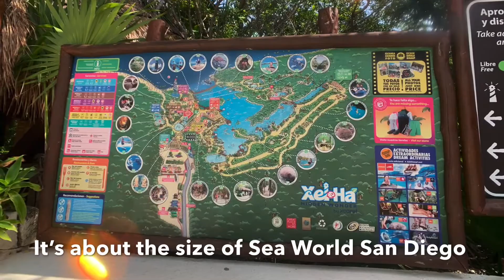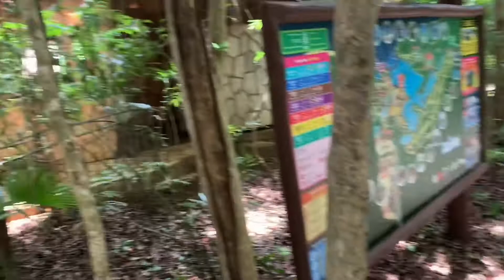Xel-Ha Adventures - Cancun Mexico - July 4, 2020 - Gemelle Channel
Our original itinerary was to visit Chichen Itza, Tulum, and Cenote Samaal.  But due to COVID all those sites were closed during our trip.  We had to quickly find a place that offered a couple natural cenotes for the kids to see.  All the nature at Xel-Ha is natural, not man-made.  From the mangroves, cenotes, rivers, jungle, to the lagoon, these are all made by nature.  Xel-Ha was able to turn nature into a theme park while preserving it at the same time.

This was our first time at Xel-Ha. Hotel pickup was at 7:10am from Cancun. We arrived at 8:30am in a nicely air-conditioned bus.

The only regret we have is we forgot to bring bug spray.  :(

This review is not compensated by Xel-Ha. Instead, we ask if you like our videos to please choose a charity (example:  Silver Cloud Special Cat Services in Walla Walla or Rabbit Rescue Inc. in Paramount) when you make purchases through Amazon Smile.